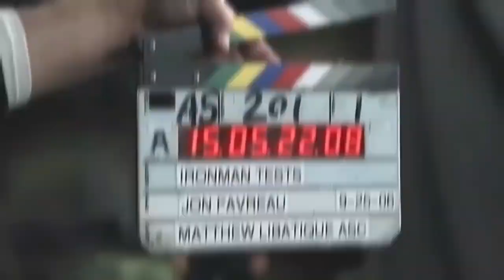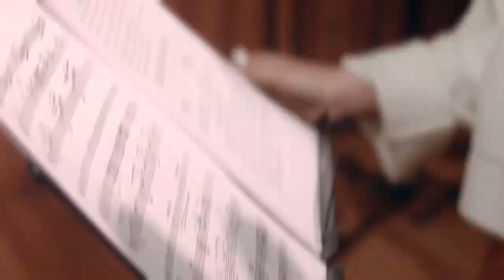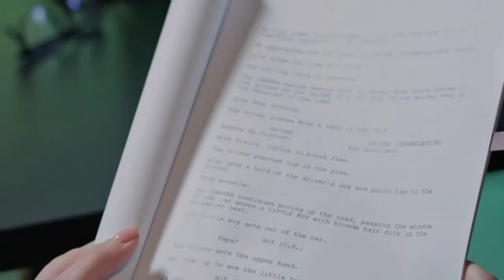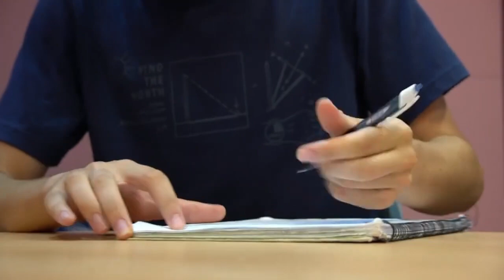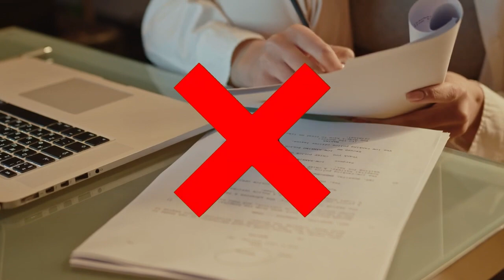16 cenas improvisadas que melhoraram o filme/série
Separei 16 cenas improvisadas que melhoraram o filme. Espero que goste.